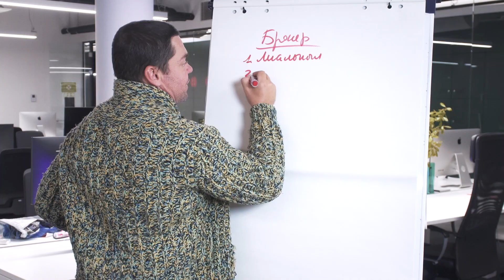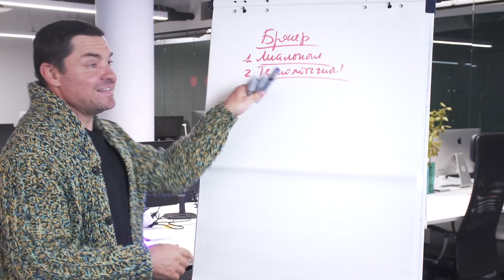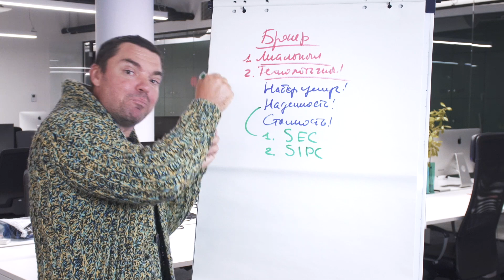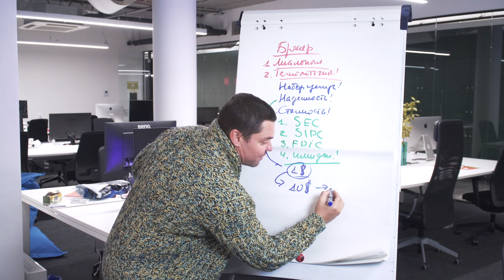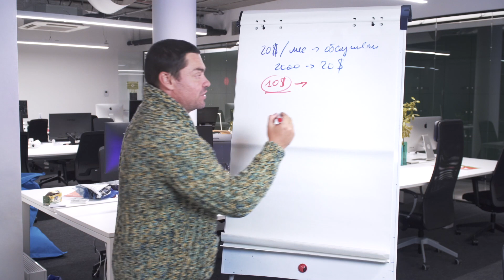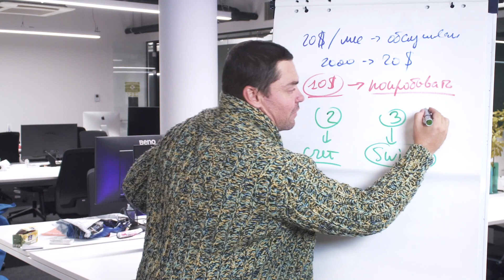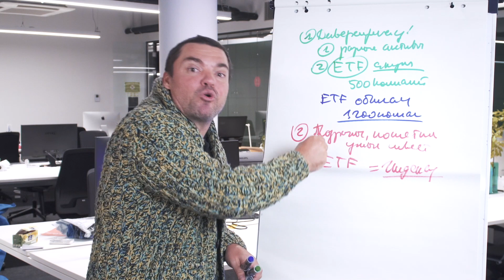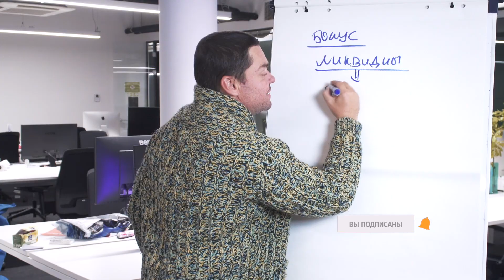Как начать инвестировать новичку. 4 простых шага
В этом видео четкая пошаговая инструкция КАК НАЧАТЬ ИНВЕСТИРОВАТЬ новичку.
Что нужно учесть для пассивного, безопасного и надежного инвестирования.

Записаться на вебинар «Американская система инвестирования. Научись инвестировать так, как инвестируют американцы, немцы, японцы и китайцы»

О канале Владислав Семенченко - американская система инвестирования.
Все об инвестициях в свободный рынок, инструментах инвестирования, стратегии и формировании портфеля инвестора. Куда, как и с кем безопасно инвестировать.
Канал для тех, кто хочет создать источник пассивного дохода и для тех, кто хочет сохранить заработанное. Для тех, кто готов инвестировать от 5000 дол. в год.